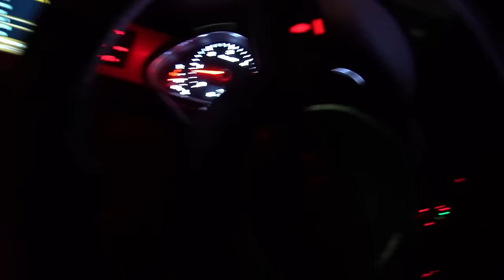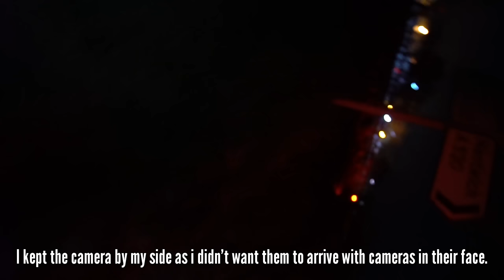THE POLICE WERE SHOCKED AT WHAT WE FOUND IN THE WALL OF THIS ABANDONED HOUSE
🎬Lens main🎬

📸Photo lens📸

🔋Power bank🔋

🚤Underwater drone🚤

⚠️Photography smoke⚠️

First off I will start by saying I was here to document what was happening before anyone starts saying I'm a vandal. I was here to document what proving demons believe to be solid evidence that spirit box can be used for scientific purposes and criminal investigations of missing people. Remember I'm not a not a Urbex channel nor do I use the word Urbex, We are a full blown adventure channel not just me all of us together we are all along for the adventure.

Part 2. ok so I was never expecting this type in and I still can't believe after 2 days of thinking about it but this is still real. I really don't know what to think I haven't process this properly yet. Let me know what you think in the comments that's all I can say and yes of course I'm going to keep people updated when I contact the police and see what they say which will be in the next day or two. again guys like I said on Instagram I do apologise for the grim and sad nature of this video especially so close to Christmas but I really had to get it out as soon as possible especially with the thousands of messages at that I have had asking to go back.

for all the best equipment you can buy!! Including equipment featured on these videos.

⬇️SEND TO⬇️

Leyland
PR25 9FL